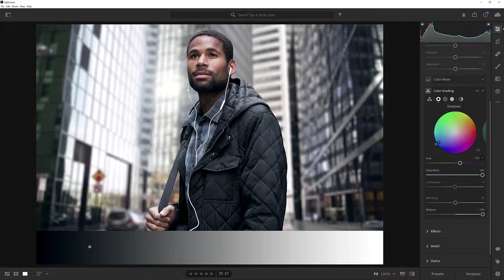The Lightroom Virtual Summit